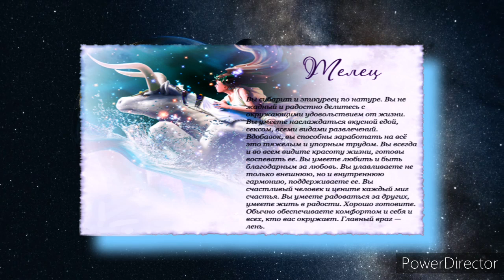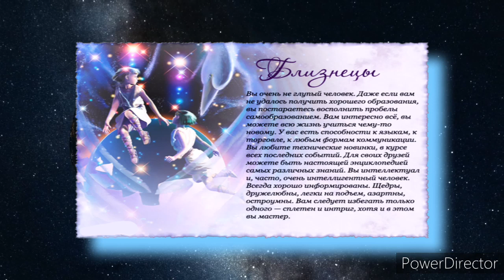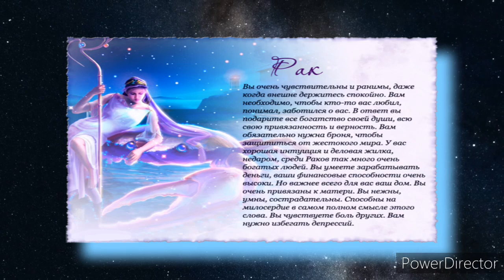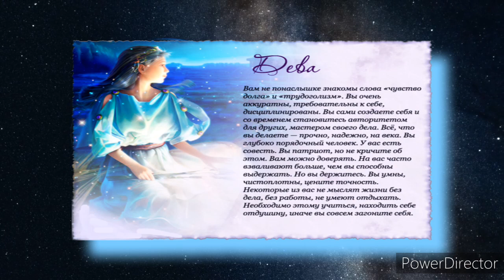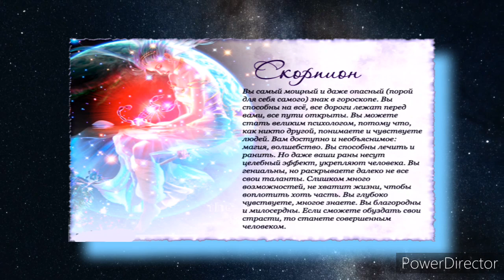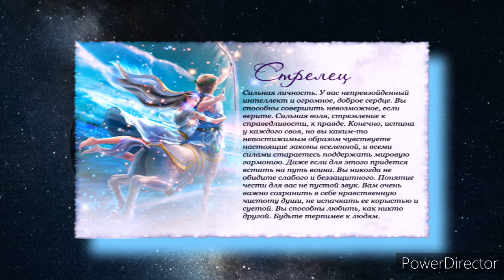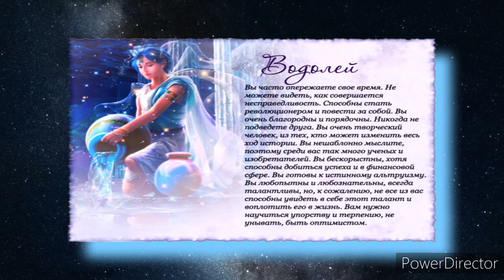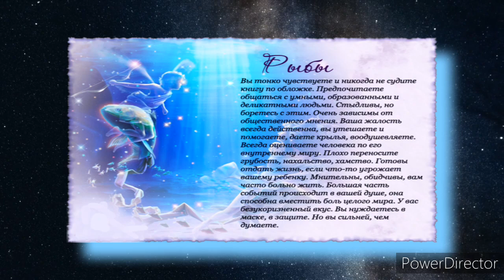ЧТО СКРЫВАЕТ КАЖДЫЙ ЗНАК ЗОДИАКА.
СЕКРЕТЫ  КАЖДОГО ЗНАКА ЗОДИАКА.

Каждый человек что-то скрывает от своего окружения. Астрологи выяснили, что во многом наши секреты и тайны зависят от того, под каким Знаком Зодиака мы появились на свет.